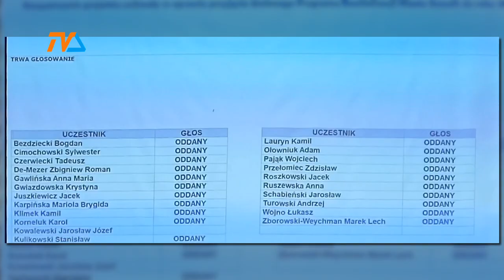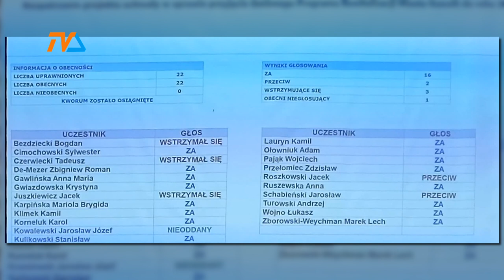Radny Schabieński: nie mówmy ludziom, jak mają żyć! |TV SUWAŁKI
Internauci krytykują docelowy pomysł zamknięcia ulicy Kościuszki dla ruchu samochodowego.

To jedno z rozwiązań zawartych w planie rewitalizacji miasta.Wszystkie komisje rady miejskiej pozytywnie wypowiedziały się w sprawie tej uchwały, ale nie wszyscy radni przyklasnęli pomysłowi, który budzi sporo kontrowersji wśród mieszkańców miasta.